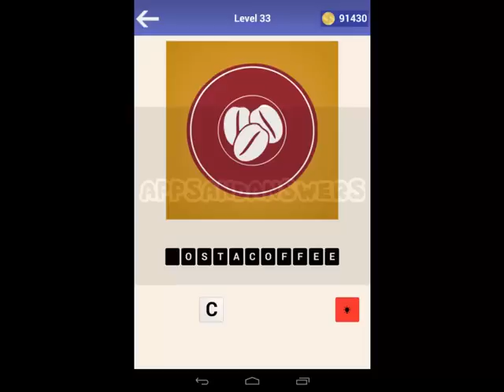Guess the Restaurant Quiz Level 31-40 Answers